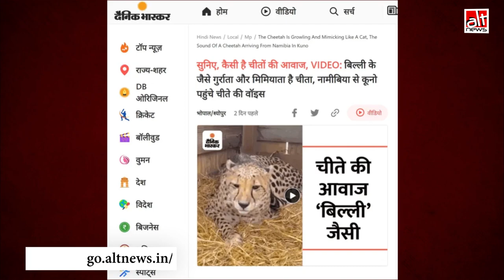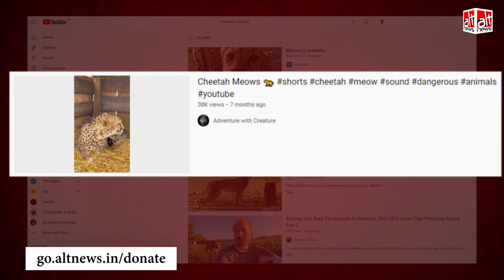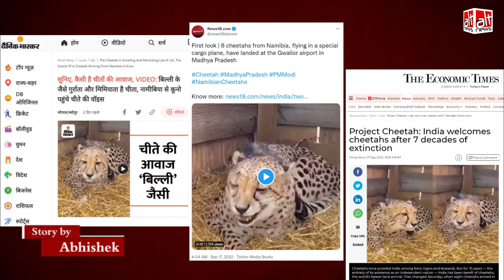मीडिया आउटलेट्स समेत अखिलेश यादव ने नामीबिया से लाए चीतों का बताकर पुराना वीडियो चलाया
Several news channels and online news outlets aired a clip as ‘exclusive footage’ of the recently released cheetahs in Kuno National Park. Alt News in its investigation found the clip to be at least nine months old.